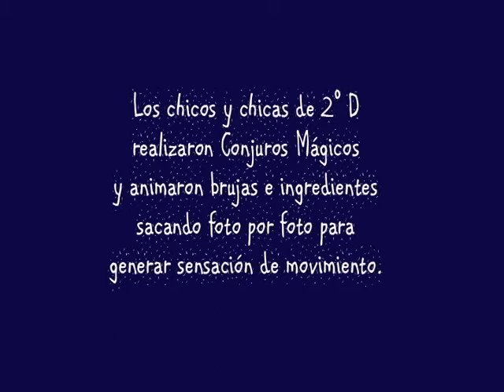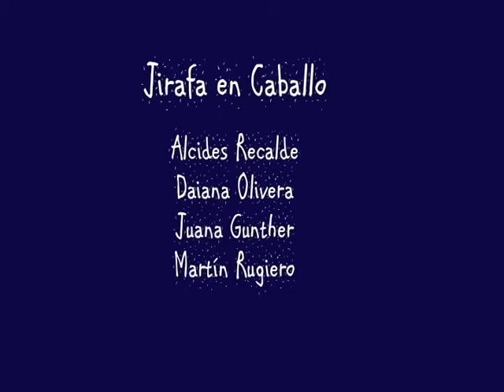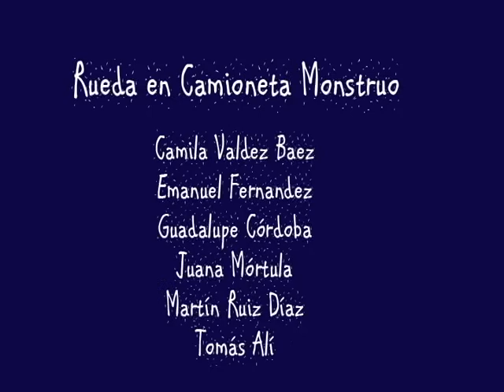Animación Conjuros Mágicos 2°D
Los chicos y chicas de 2ºD realizaron una animación sobre conjuros mágicos. La Seño Alejandra aprovechó este recurso para enseñarles más sobre "El instructivo". Vemos los conjuros? (Cuidado! Que no te salpique nada de la olla que los brebajes funcionan!!)